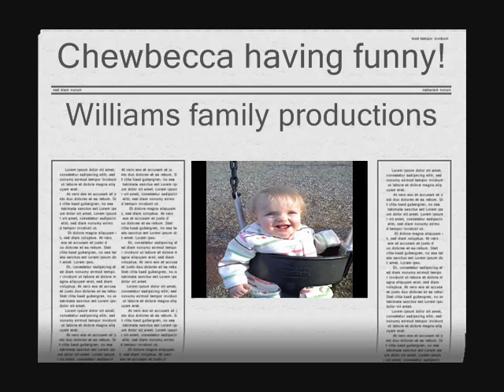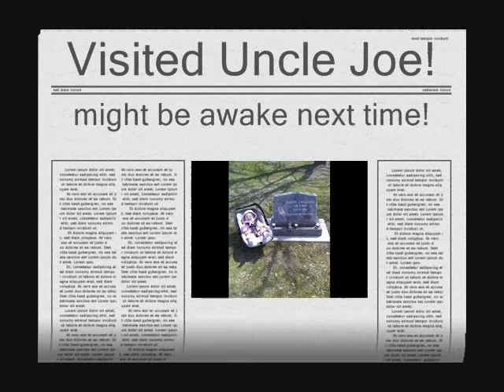Having Fun!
Chewbecca having Fun